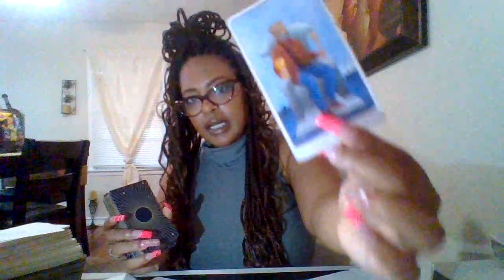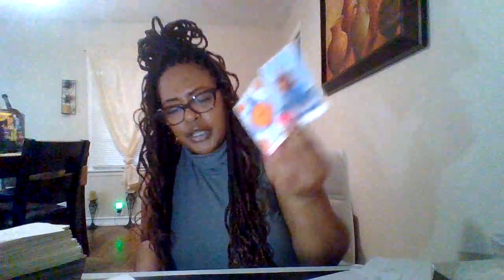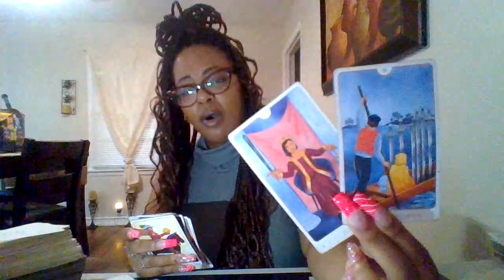SCORPIO♏THE TRUTH IS OUT ABOUT THIS DARK ENERGY TOWARDS U! YOU ALSO HAVE THIS FINE MAN BLUSHING😜😏💝🧿